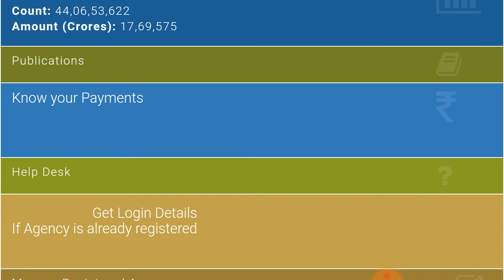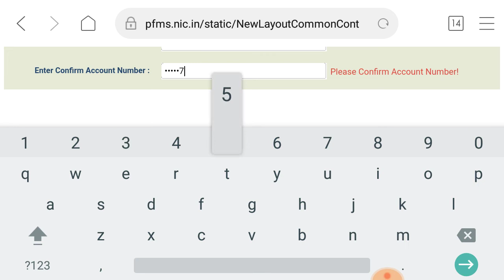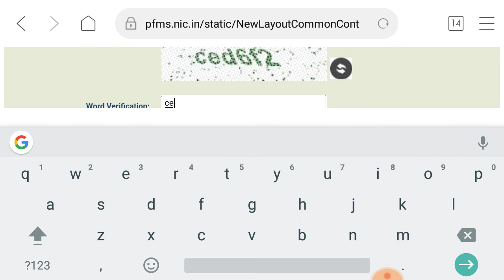Inspire scholarship check from your mobile (Inspire scholarship status ,amount mobile pe kaise dekhe